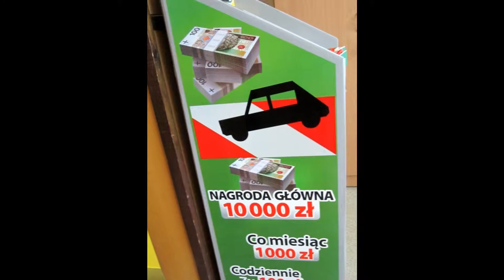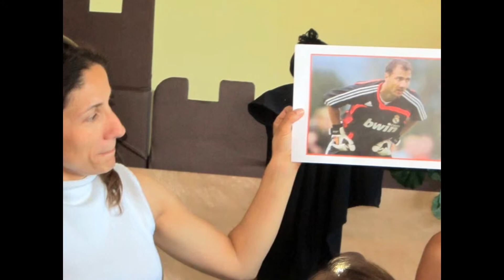Wakacyjna zabawa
Muzyka: Melanie Fiona - Monday morning